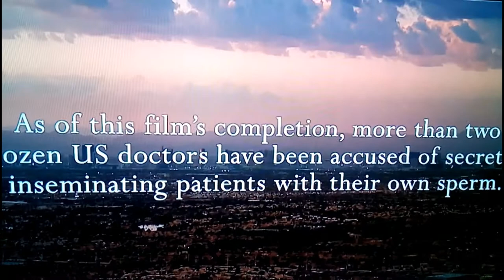Dr. Quincy Fortier i inni lekarze którzy potajemnie zapładniali pacjentki.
Dr. Quincy Fortier i inni lekarze, autorytety medyczne ,którzy potajemnie zapładniali pacjentki własną spermą, bez wiedzy i zgody pacjentek. zbójeinstytucji.